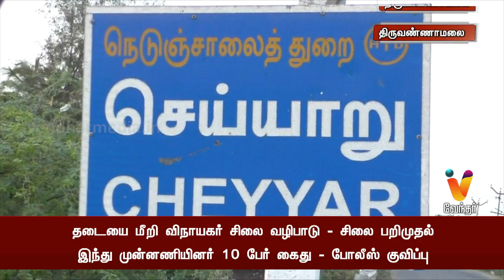தடையை மீறி விநாயகர் சிலை வழிபாடு சிலை பறிமுதல் இந்து முன்னணியினர் 10 பேர் கைது